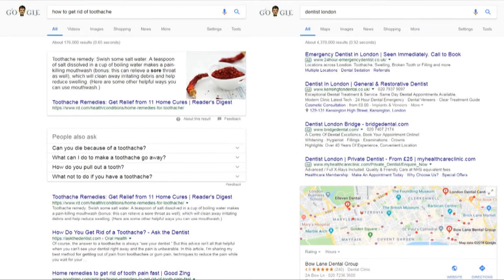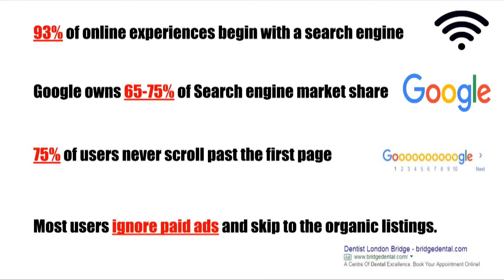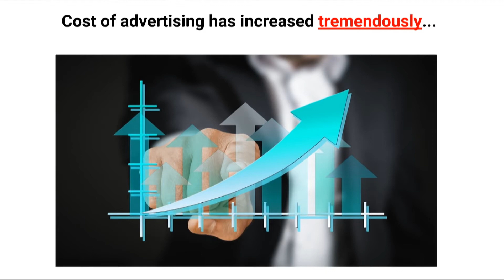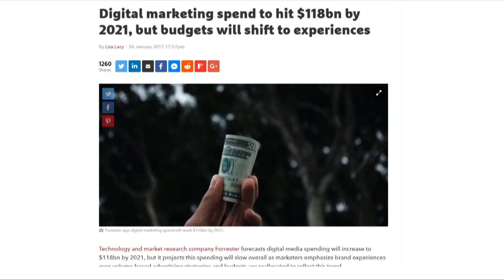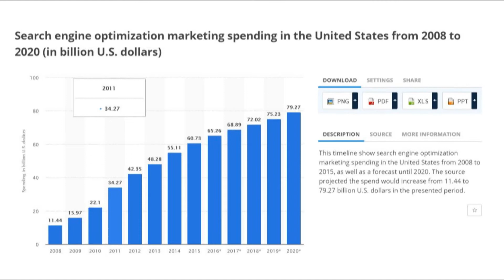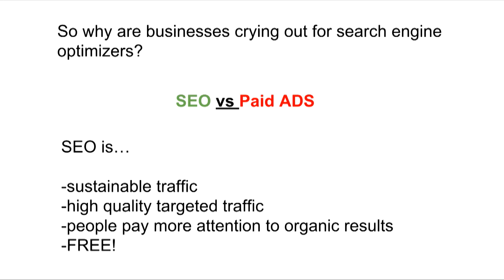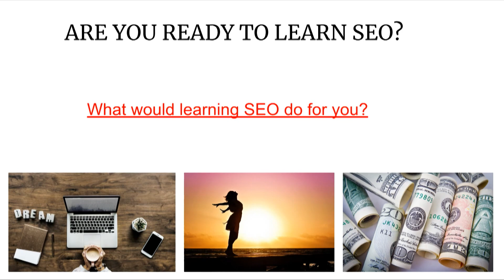What Is SEO And Why Search Engine Optimization Is So Important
You can see the step by step explanation and learn the entire SEO secrets by taking the full SEO course done at ClickDo Academy.